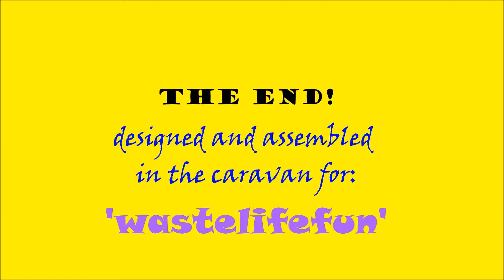the light beings and the new world corner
Get ready For The New World Corner.